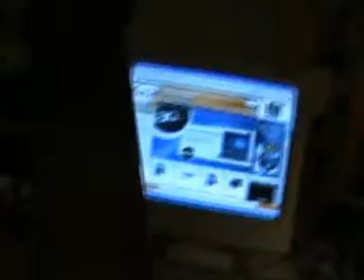Ei Perkele Meni Sit Sotkankin Tuoli..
hajos sit tääkin Pc Tuoli sotkan kalusteet